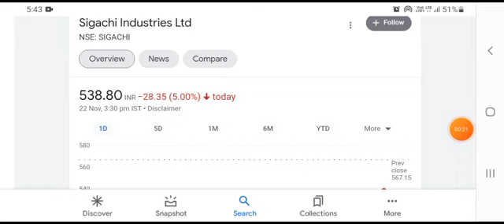SIGACHI LOWER CIRCUIT कब तक? अब क्या करना है? SIGACHI INDUSTRIES SHARE LATEST NEWS